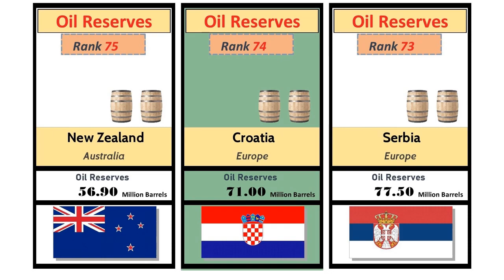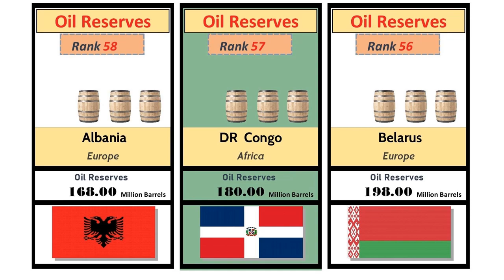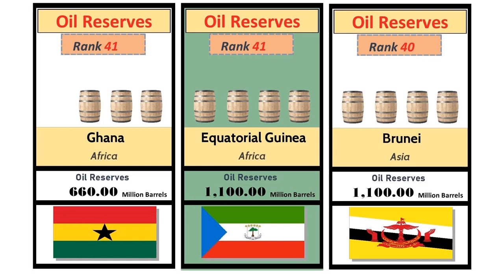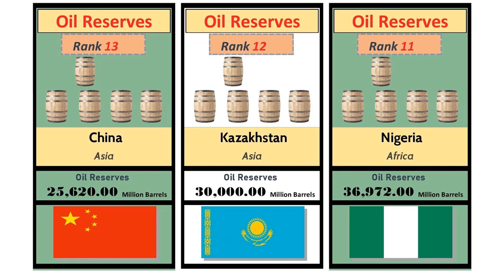Amount of oil reserves, by country, represented in barrels.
Countries with World's Largest Oil Reserves | UseFull Guide

This Video Features the list of countries by proven oil reserves. Proven reserves are those quantities of petroleum which, by analysis of geological and engineering data, can be estimated, with a high degree of confidence, to be commercially recoverable from a given date forward from known reservoirs and under current economic conditions.
Oil Reserves,
Crude Oil,